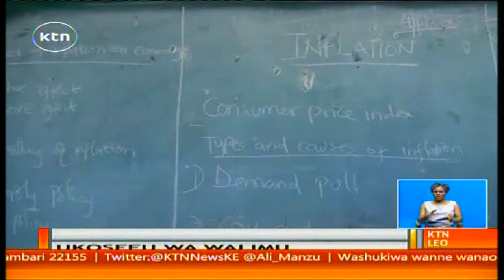Naibu Gavana wa Wajir ajitolea kufunza kufuatia upungufu wa walimu eneo la kaskazini mashariki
Shule mia tano zikikumbwa na tishio la kufungwa katika eneo zima la kaskazini mashariki kufuatia upungufu wa walimu, viongozi wa kisiasa katika kaunti ya Wajir sasa wametoa wito kwa watumishi wote wa serikali katika kaunti kuanza kufunza kwenye shule za eneo. Tayari naibu Gavana wa Wajir amejitolea kufunza kwenye shule moja ya upili katika kaunti.